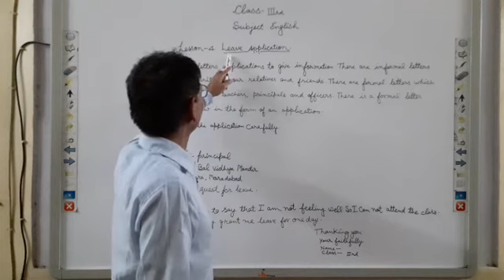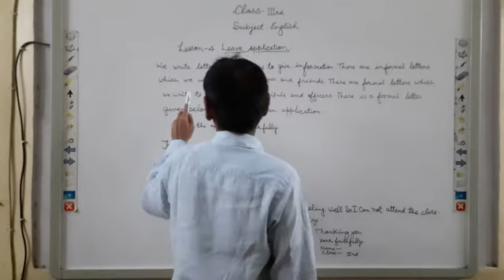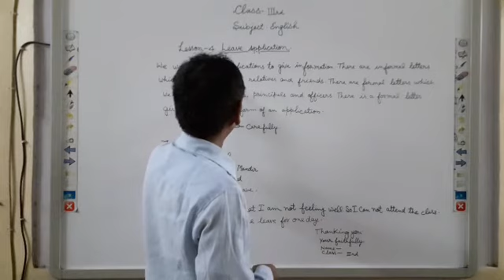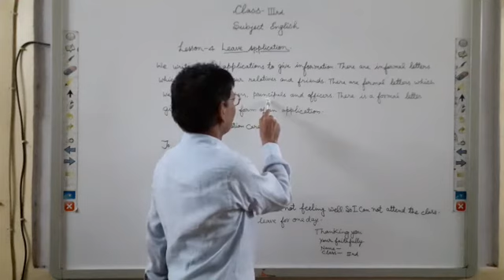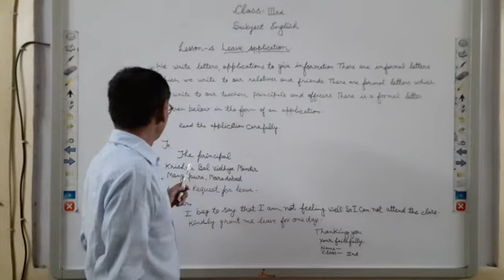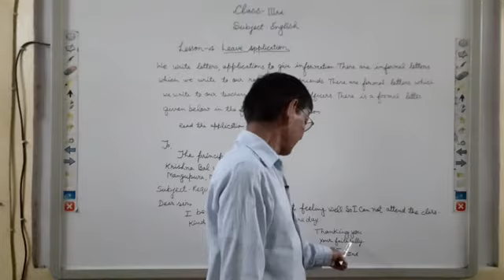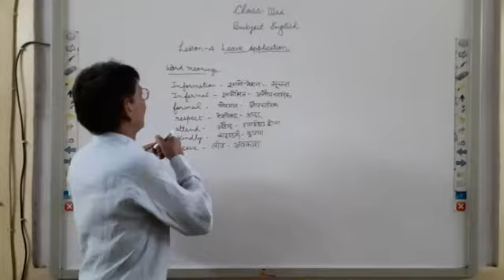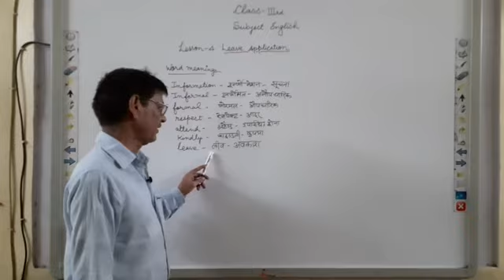class 3 english lessson 4